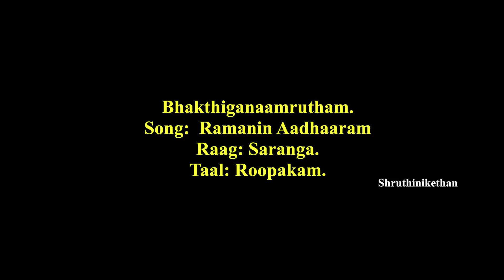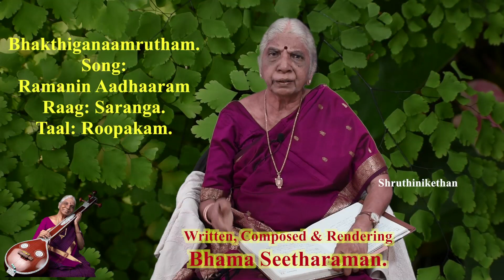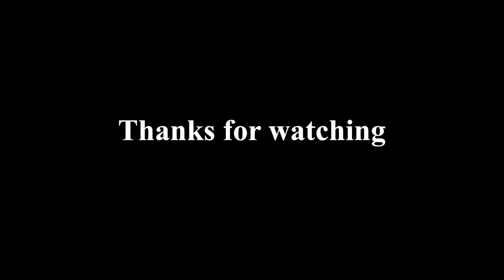Bhakthiganamritham - : Ramanin Aadhaaram / ഭക്തിഗാനാമൃതം ഗാനം: രാമനിൻ ആധാരം By Bhama Seetharaman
ഭക്തിഗാനാമൃതം
ഗാനം: രാമനിൻ ആധാരം
രാഗം: സാരങ്ക.
താളം: രൂപകം.

പല്ലവി.
ആമരമോ, ഈ മരമോ .
രാമനിൻ ആധാരം Ethaano .
സോമചന്ദ്ര വദന സോമശേഖര .
ശ്രീ രാമാ ശ്രീ രഘു രാമാ.

അനുപല്ലവി.
സൂര്യ ചന്ദ്ര വദന ഹേ രാമാ.
പാതക വര പാവന ഹൃദയ നിവാസ.
ശ്രിത ജന പാലക ഹേ രാമാ.
ശ്രിത പരിപാലക ... സച്ചിദാനന്ദ രൂപ .

ചരണം.
ദശരഥ നന്ദന ശ്രീ രാമാ ...
ദശമുഖ മർദ്ദന പാവന രാമാ ...
കൗസല്യാത്മജ ... ശ്രീ രാമാ ...
സീതാ ലക്ഷ്മണ ഹനുമത് സമേത .. സേവിത രാമാ .